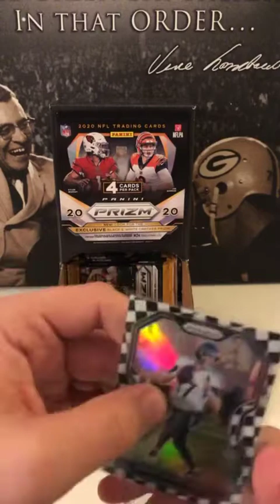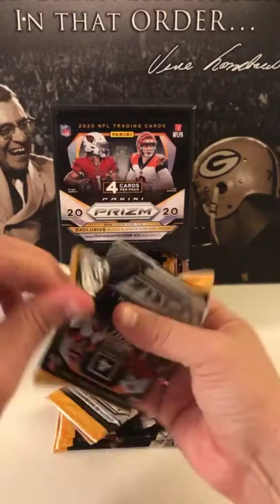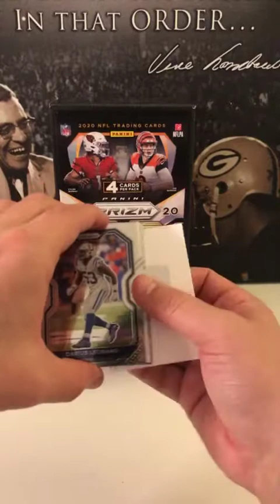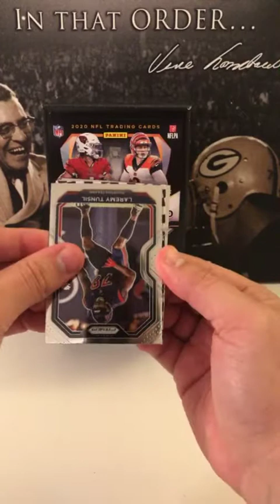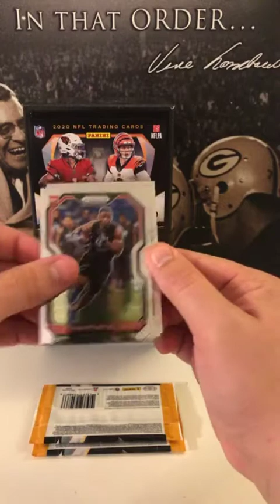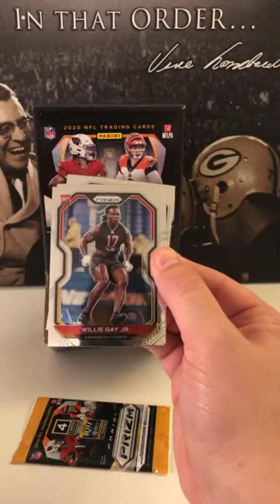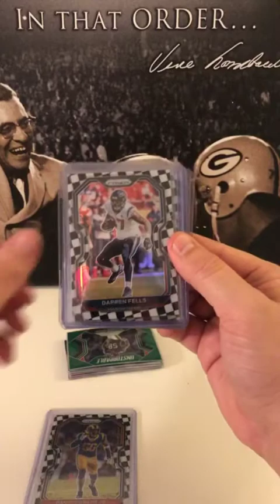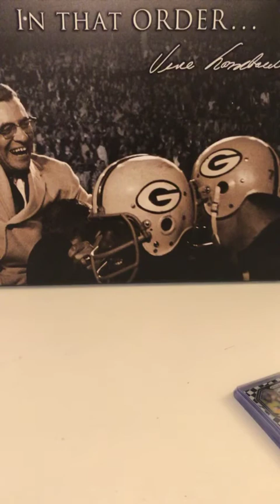2020 Prizm Gravity Box Break 1/20